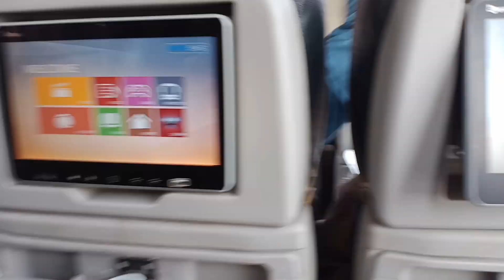Barat vlog lahore event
Don't give importance to people